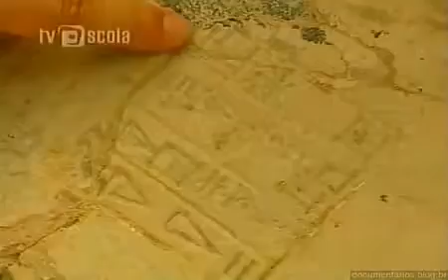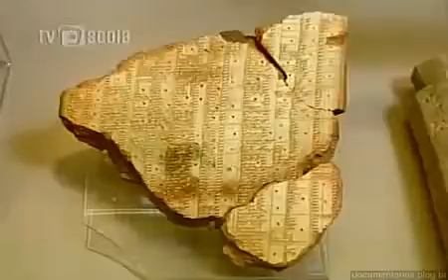2 2 O Nascimento da Escrita